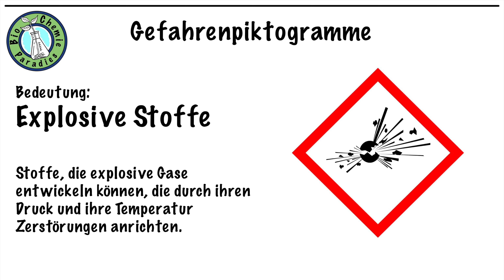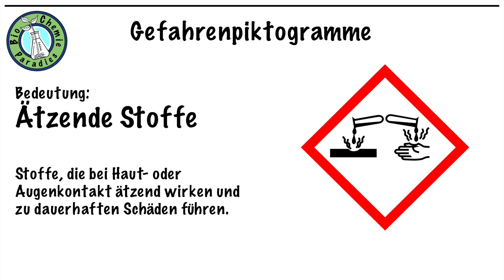Erklärvideo BioChemie – Gefahrstoffpiktogramme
Dieses Video zeigt die GHS-Gefahrenpiktogramme und deren Bedeutungen. Hinweis: Das Erklärvideo ist ohne Ton.